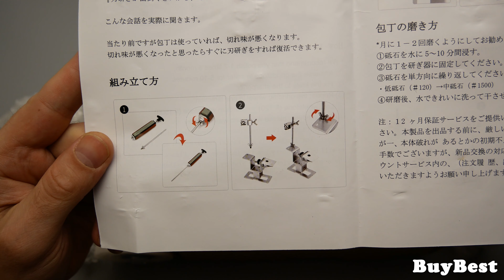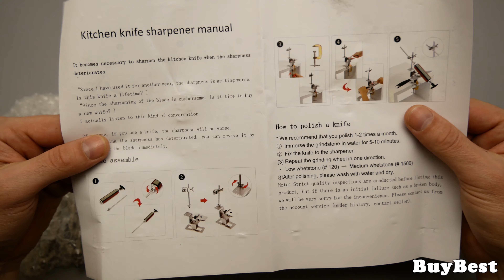Моя НОВАЯ Точилка для ножей с Aliexpress 2020 | Распаковка, первые впечатления о точилке для ножей.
Моя НОВАЯ Точилка для ножей с Aliexpress 2020 | Распаковка, знакомство, первые впечатления о ножеточке 2020 из Китая. В этом видео я поделюсь с Вами находкой, моей новой точилкой для ножей с Алиэкспресс. Китайцы решили под новый год 2020, запустить продажи новой ножеточки, которая вполне возможно поборется за звание "Лучшей точилки для ножей с Алиэкспресс" в соотношении цена качество. Тем более сейчас стоимость китайской точилки для ножей очень хорошая, это пожалуй самая бюджетная точилка на Алиэкспресс с поворотным механизмом ножа. Давайте же посмотрим на эту китайскую новинку, ультра бюджетную точилку для ножей из Китая.

🏆 💚 ► Мой лучший модульный станок для заточки ножей и других режущих инструментов - Hapstone

📌 Aliexpress

💖 ►  НОВИНКА!!! Точилка для ножей с Алиэкспресс:

🏆 💖 ► Sy tools K09 - точилка для заточки ножей

💖 ► Rehoo Pro Rh006 - точилка для заточки ножей

💖 ► Ruixin Pro RX009 - точилка для заточки ножей

💖 ► Ruixin Pro RX008 - точилка для заточки ножей

💖 ►  Мои Лучшие Pro АЛМАЗНЫЕ БРУСКИ + Кожа

💖 ►  Мои Лучшие Pro ВОДНЫЕ БРУСКИ

💖 ► Цифровой 4К микроскоп Andonstar AD249SM

🔔 AMAZON

💛 ► Kitchen Knife HEZHEN:

💛 ► Kitchen Knife XINZUO:

💛 ► RUIXIN PRO RX-008 Knife Sharpener System

💛 ► Knife sharpener Ruixin Pro RX 009

BuyBest ► пишу видео обзоры на лучшие товары из Китая, создаю подборки топ товаров с AliExpress. Рекомендуую  только самые лучшие вещи с Алиэкспресс. Если Вас интересуют дешевые товары из Китая, то Вы наверняка тратите уйму времени на поиски определенных вещей с Алиэкспресс. Зачем искать полезные товары с Алиэкспресс, если проще посмотреть обзоры на самые крутые товары с Алиэкспресс?